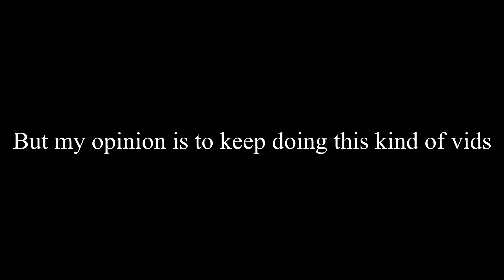Fortnite Montage(They Watchin Me)*And Announcement*